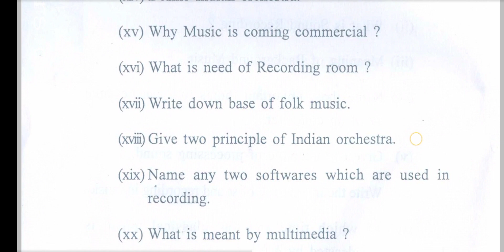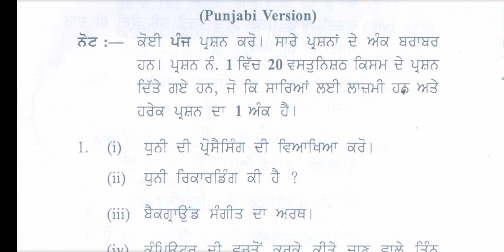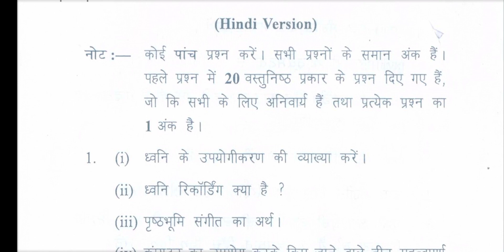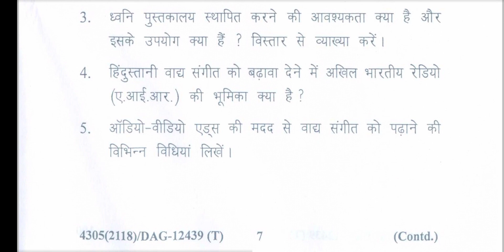Gndu MA Music Instrumental 3rd Semester Music As A Commercial Art Question Paper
✓ Gndu Admission
✓ Gndu Datesheet
✓ Gndu Exams
✓ Gndu Result
✓ Gndu News
✓ Gndu Notification